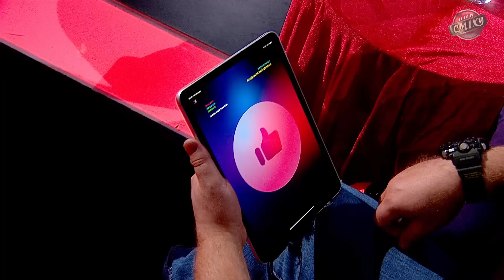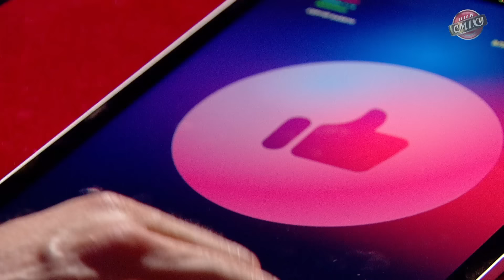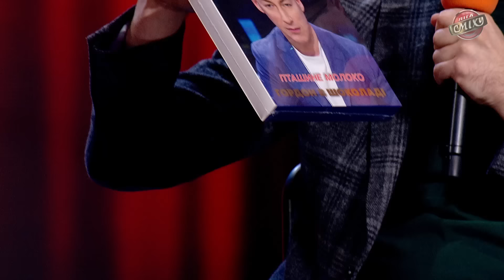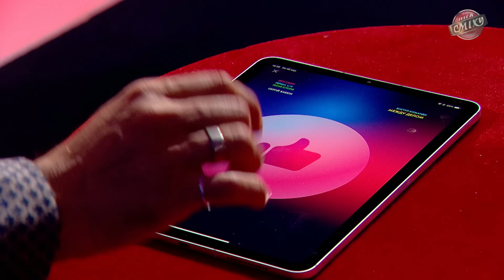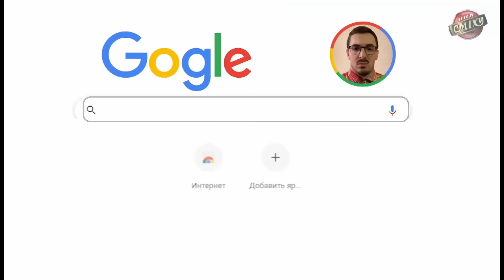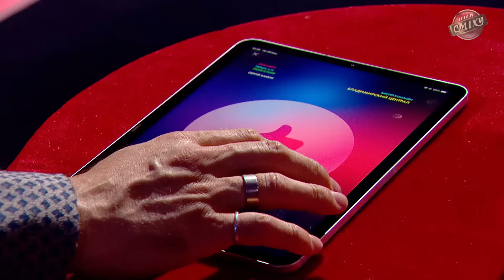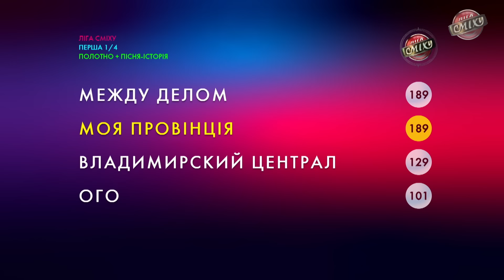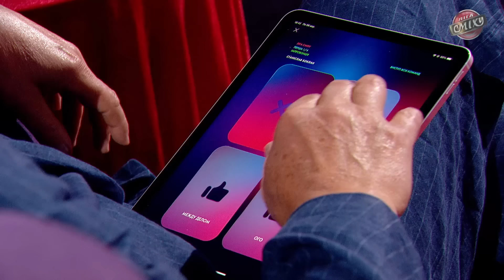Лига Смеха 2021, Первая игра 8-го сезона ЗНАКИ ЗОДИАКА | Полный выпуск 10.10.2021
00:00 LIGASTELLAR
02:11 Презентация первой игры 8-го сезона от Евгения Кошевого и Потапа
07:10 Владимирский централ город Северный и Стас Боклан
25:01 Моя Провинция и Маша Ефросинина
44:46 Между делом и Александр Пикалов
1:00:46 ОГО и Владимир Дантес
1:17:00 История одной семьи, исходя из поиска в интернете
1:23:32 Фестиваль по изготовлению самого огромного блюда
1:29:10 Три поросёнка в современной Украине
1:34:01 Не язычники, а православные
1:40:52 Импровизация